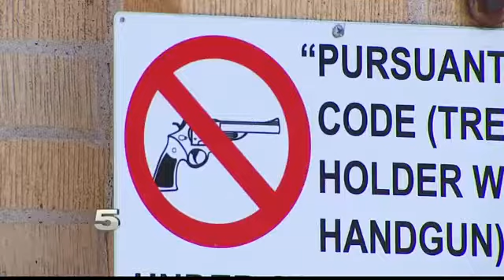Starr Co. Courthouse Lacking Security Due to Budget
The sheriff's office underwent a 20 percent cut, about $400,000, from their budget.